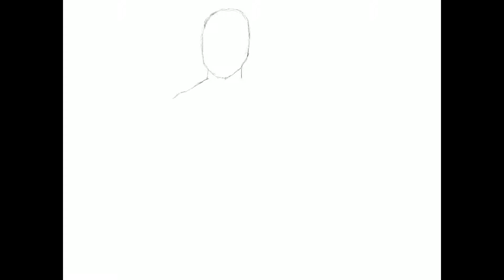Seraph The God of Death SpeedDraw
This is a reupload of a video I did on a different channel. This time I added music and sped it up more.

This is the original design of Seraph. A very important character in my story. He's kind of like a loose mentor to the main character.

His design has changed a lot since I drew this.